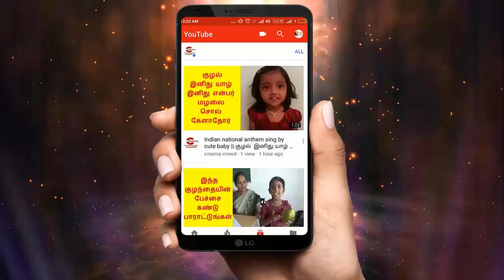Nandhini serial 28/4/18 Full episode Review | Nandhini Serial today episode